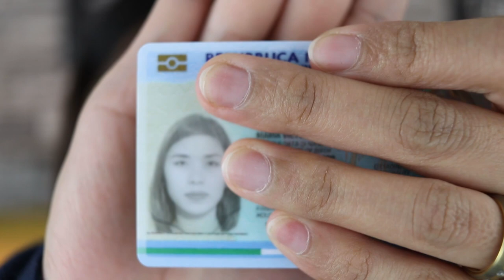HOW LONG DID MY PERMESSO DI SOGGIORNO TAKE? + CARTA DI IDENTITA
Hey guys!!!

It's been awhile! And I am deeply sorry I have been gone for a few months, but here I am again :) I hope you guys enjoy this video especially to those who are curious and can relate.

It's been one heck of a ride but all worth it :)

Love lots,
Maria